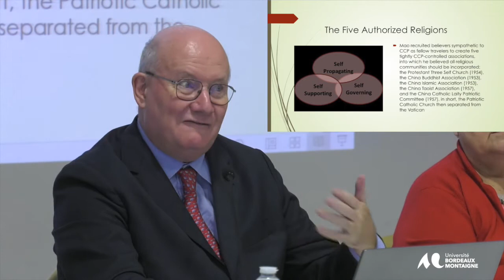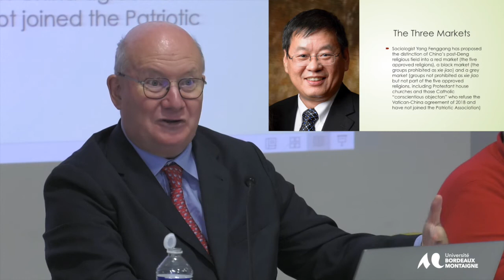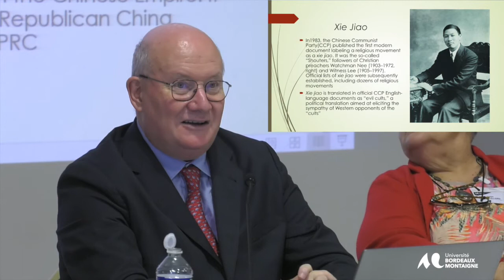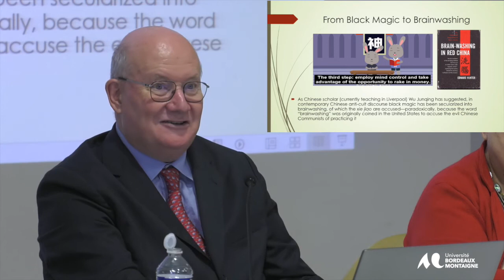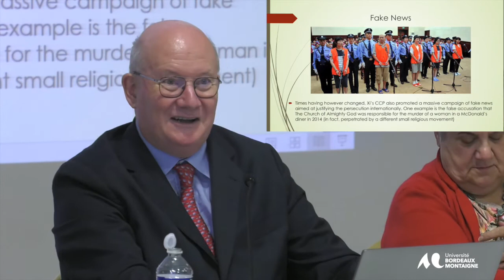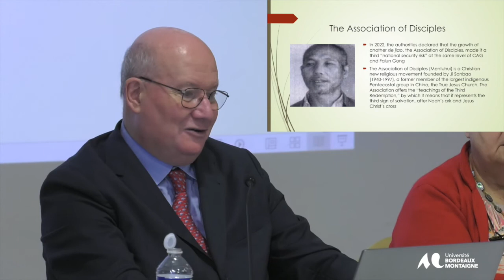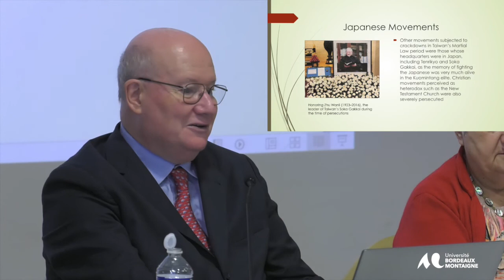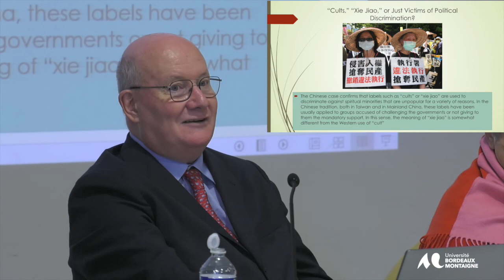Colloque Religion Guerre et Paix - 13 et 14 Octobre 2022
Conférence de Massimo Introvigne, fondateur et directeur du
CESNUR, Turin, Italie
“Xie Jiao: Persecution and violence against religious
 movements in Imperial, Nationalist, and Communist
China and Taiwan